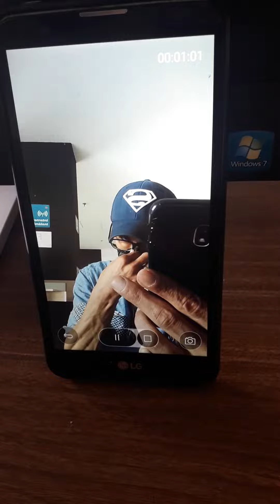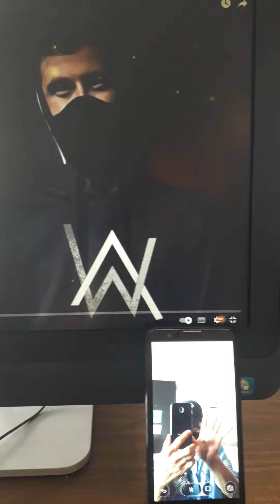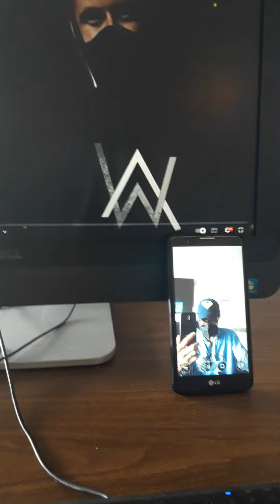México en Vivo on Line S.B. BAI